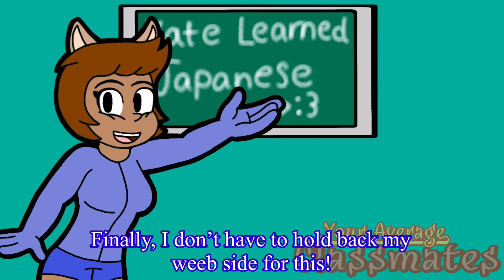Your Average Classmates: Kate speaking Japanese (Part 1)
This animation has been in limbo for a long time, so I’m only posting the first half of it now. Once I have more time on my hands, I’ll have part 2 done and the full video will be conplete. Until then, be patient with me please🙏🏽 Hope y’all enjoy the video✨
JJJreact
Voice Talents:
JalenVoices as Demarcus